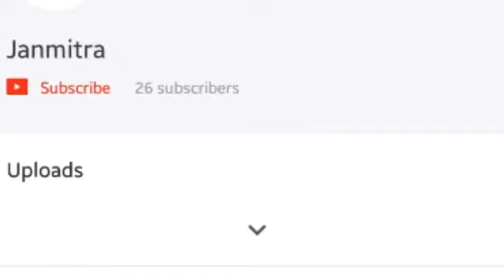'शहर की शख़्सियत' | युवा कार्यकर्ता रामजी सिंह से बातचीत